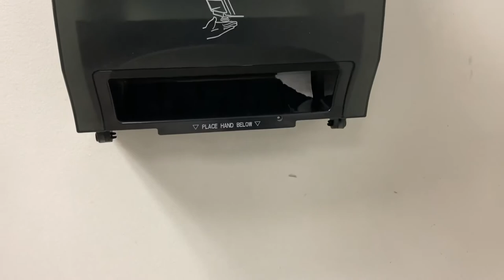Automatic and Touch-less Paper Towel Dispenser | New Normal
Made by Kimberly-Clark